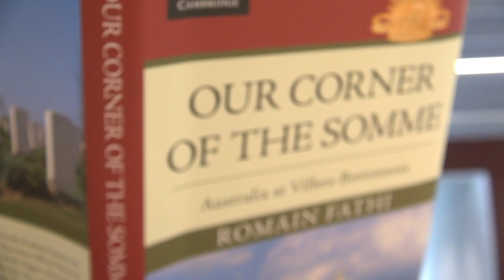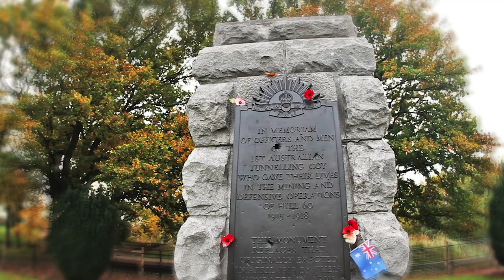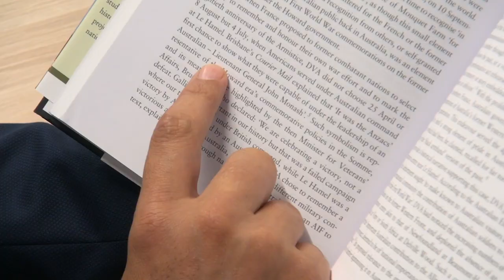Is the Anzac legend misrepresented for all the wrong reasons?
In Our Corner of the Somme. Australia at Villers-Bretonneux, Dr Fathi outlines how the glorification of Anzac on the former Western Front is showcased by the $10 million Australian Remembrance Trail and the $100 million Sir John Monash Centre in the village of Villers-Bretonneux; the most expensive war museum built in France in decades.

Anzac day commemorations in Gallipoli and Northern France are only weeks away and continue to hold a special place in the psyche of Australians, with thousands expected to travel abroad again this year.

But Australians would be shocked to learn how the government and Department of Veterans’ Affairs have reshaped history at these memorial sites, to present a glorified and self-centred version of the First World War which serves political and commercial agendas, according to a new book.

“There is a clear gap between the way official government institutions commemorate Anzac, and the way everyday Australians do when they travel to the Western Front and visit these graves, which are deeply meaningful and personal.”

Why? To create an identity for a young nation, score cheap political points, secure commercial agreements and divert attention from burning social issues back home, argues Dr Romain Fathi, a lecturer in Australian History at Flinders University and chercheur associé at the Centre d’Histoire de Sciences Po, in Paris, France.